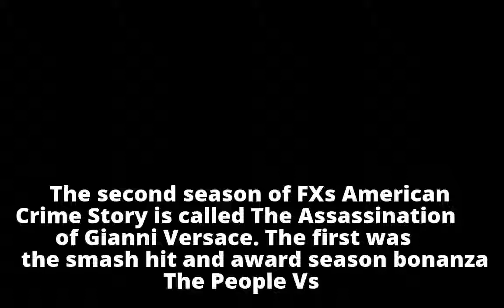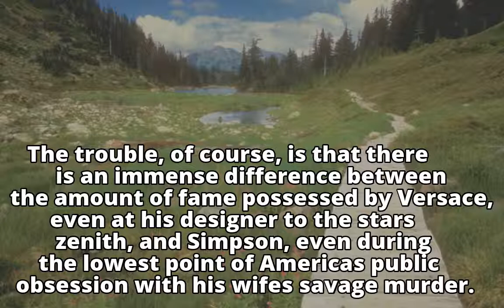Jeff Simon: A few words about Versace, O.J. and Oprah